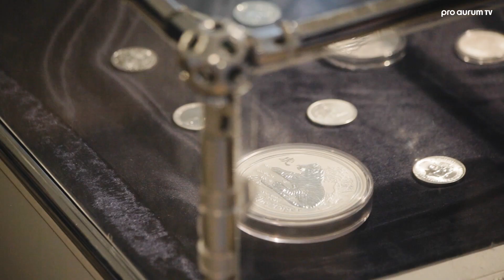Dirk Müller: Gold bleibt attraktiv - trotz höherer Zinsen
Wenn die Aktienmärkte in die Knie gehen und Gold strahlt, stehen ungemütliche Zeiten an – so wie nun zum Ende des Jahres 2023. Denn derzeit belastet nicht nur die rekordverdächtige Inflation, geopolitische Konflikte sorgen für zusätzliche Unsicherheit. Der Investment-Experte Dirk Müller, auch bekannt als „Mister Dax“, mahnt im Gespräch mit pro aurum TV allerdings zur Besonnenheit. Denn die Auswirkungen militärischer Konflikte auf die Weltbörsen seien schwer vorherzusagen. Historisch gesehen hätten solche Konflikte oft weniger Einfluss auf die Börsen gehabt, als man erwarten würde, betont Dirk Müller. Er erinnert daran, dass die Kurse manchmal sogar an den Tagen des Beginns von militärischen Konflikten steigen. Die Auswirkungen könnten jedoch ernster sein, wenn es zu einem massiven Anstieg des Ölpreises kommt, was die Inflation steigern und höhere Zinsen zur Folge haben könnte.

Im Interview mit pro aurum TV beurteilt Dirk Müller das Investment in Gold als attraktive Anlageoption – trotz höherer Zinsen. Dies liegt daran, dass Gold in Zeiten von Unsicherheit gefragt ist und es Unsicherheiten hinsichtlich der Märkte und der Inflation gibt. Müller erinnert an die von ihm vorhergesagte Krise aus dem Jahr 2018, in der steigende Zinsen zu einem Wirtschaftseinbruch und einer anschließenden Inflation führten. Angesichts der aktuellen Unsicherheiten betrachtet er Gold als eine sehr sinnvolle Anlage, auch wenn es aktuell nicht unbedingt zu niedrigen Preisen zu erwerben ist.